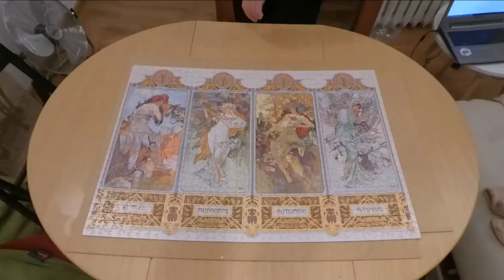Mucha "The Four Seasons" - 1000 piece jigsaw puzzle timelapse and teardown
Timelapse of me doing a 1000 piece jigsaw puzzle. A relatively easy picture, took about 7 hours. I included the teardown to sweeten the fact that you can't see much of the top/bottom decorations done.

Manufacturer: Clementoni
Number of elements: 1000
Artist: Alphonse Mucha
Name: The Four Seasons
Catalogue number: 39177